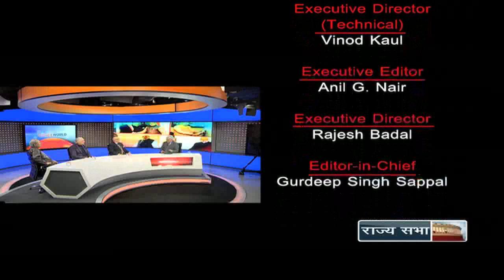India’s World - India's Neighbourhood Policy in 2015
Guests: Lalit Mansingh (Former Foreign Secretary) ; Kanwal Sibal (Former Foreign Secretary) ; Shiv Shankar Mukherjee, (Former Diplomat).

Anchor: Bharat Bhushan